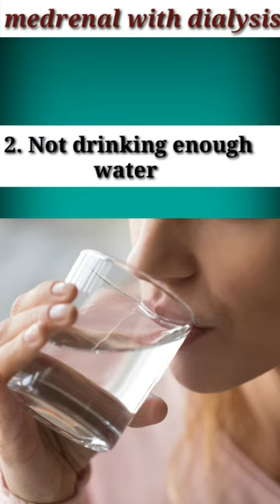5 mistake damage your kidney/kidney/kidney diseases#medrenal